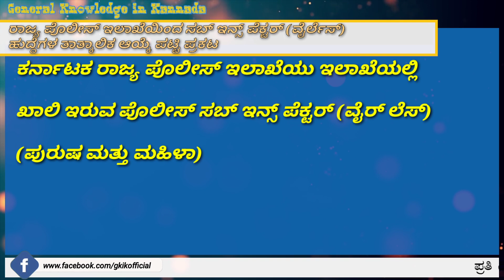ಕರ್ನಾಟಕ ರಾಜ್ಯ ಪೊಲೀಸ್ ಇಲಾಖೆಯಿಂದ WIRELESS SUB INSPECTOR ಹುದ್ದೆಗಳ ತಾತ್ಕಾಲಿಕ ಆಯ್ಕೆ ಪಟ್ಟಿ ಪ್ರಕಟ.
ಕರ್ನಾಟಕ ರಾಜ್ಯ ಪೊಲೀಸ್ ಇಲಾಖೆಯಿಂದ ಸಬ್ ಇನ್ಸ್ ಪೆಕ್ಟರ್ (ವೈರ್ ಲೆಸ್) ಹುದ್ದೆಗಳ ತಾತ್ಕಾಲಿಕ ಆಯ್ಕೆ ಪಟ್ಟಿ ಪ್ರಕಟ

ಎಲ್ಲರಿಗೂ ನಮಸ್ಕಾರ, ಈ ವಿಡಿಯೋ ನೋಡಿದಕ್ಕೆ ಧನ್ಯವಾದಗಳು,

General-Knowledge-kannada  INSTAGRAM FACEBOOK TWITTER  page ನಲ್ಲಿ ಈಗ ನಮಗೆ ಒಟ್ಟು 120k+ ಸಾವಿರಕ್ಕೂ ಹೆಚ್ಚು ಜನ Followers ಇದ್ದಾರೆ.

ನಾವು ನಮ್ಮ Instagram ಪೇಜ್ ನಲ್ಲಿ ಪ್ರತಿದಿನ ದೈನಂದಿನ ಪ್ರಚಲಿತ ವಿದ್ಯಮಾನಗಳು, ಉದ್ಯೋಗ ಮಾಹಿತಿ, exam results, exam preparation, Quiz, study materials... ಮತ್ತಷ್ಟು ಉಪಯುಕ್ತ ಮಾಹಿತಿಯನ್ನು ಕೊಡುತ್ತವೆ.

ನಿಮ್ಮ ಅನಿಸಿಕೆಗಳನ್ನು  ಸಲಹೆಗಳನ್ನು ಕಾಮೆಂಟ್ ಮಾಡಿ ತಿಳಿಸಿ.

ಈ ಮೇಲಿನ ವಿಡಿಯೋದಲ್ಲಿ  ಬಳಸಿದ ಪ್ರತಿಯೊಂದು ಫೋಟೋ ಮತ್ತು ವಿಡಿಯೊ ನಮ್ಮದಲ್ಲ , ಅದು ಅದರ ನಿಜವಾದ ಕ್ರಿಯೇಟರ್ [Owner] ಗೆ ಸೇರಿದೆ, ಅವರೆಲ್ಲರಿಗೂ ನಮ್ಮ ಧನ್ಯವಾದಗಳು ❤️.

IF YOU WANT TO REMOVE ANY VIDEO CLIPS OR PHOTOS PLEASE MAIL ✉ US.

CREDITS :-

➡️ VC - 👉